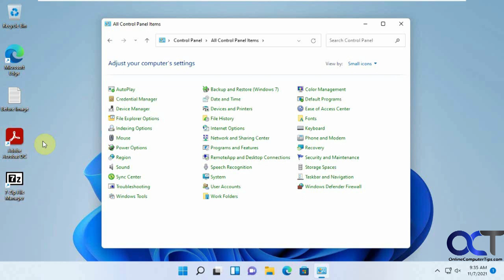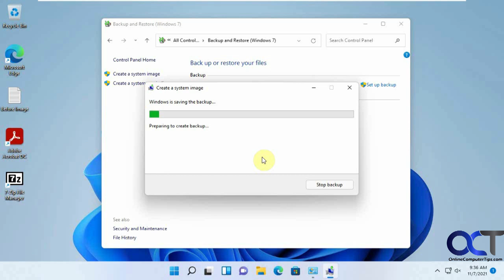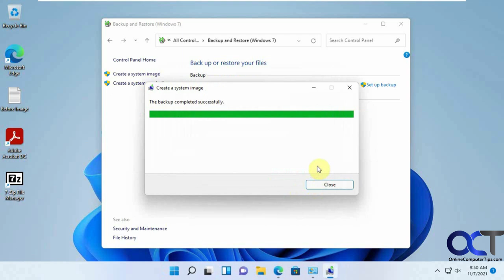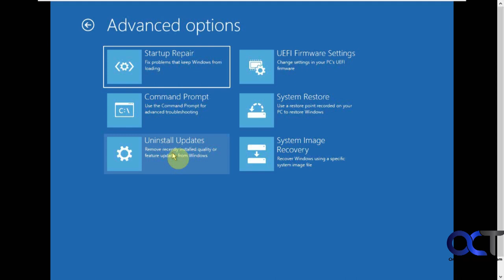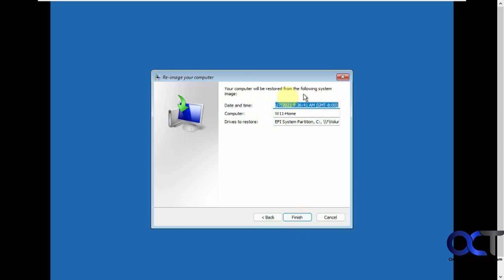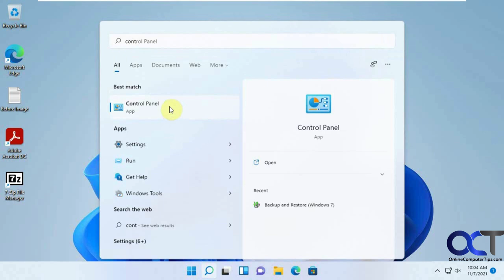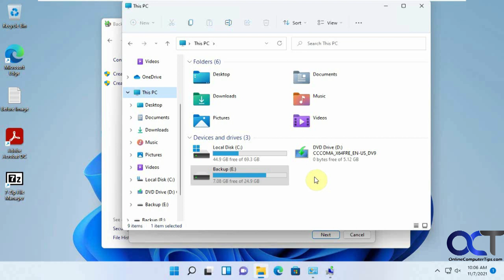How to Create and Restore a PC System Image Backup in Windows 11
Windows 11 allows you to make a system image backup of an exact point in time which will save the state of your computer at the time of the backup.  You can then use this system image to restore your computer back to the state it was in when the backup was created. All you need is a DVD drive, network location or secondary hard drive to backup your data to. Then you can boot with your Windows 11 DVD to start the restore process or create a system repair disk option after creating your backup image.

Check out our comprehensive, step-by-step Easily Master Windows 11 course on Udemy